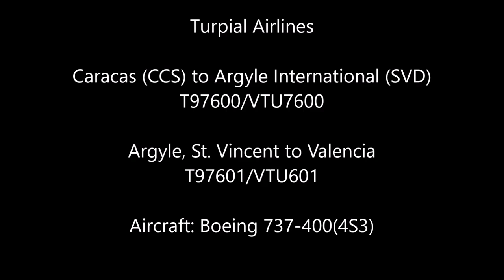Argyle International: Turpial Airlines 737-400